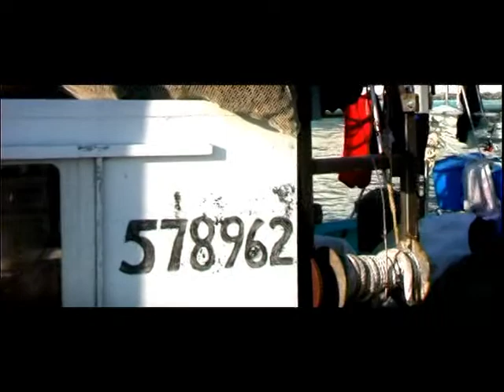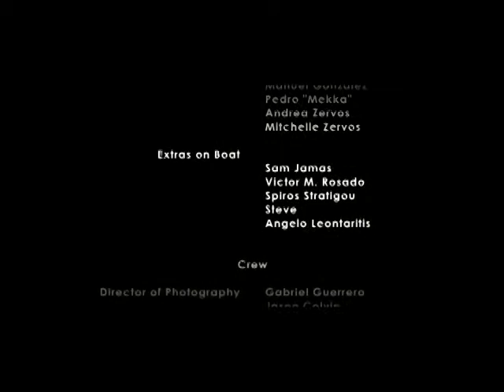THE GREATEST STREET BOXER FROM TARPON SPRINGS